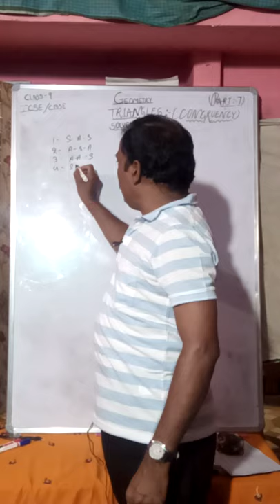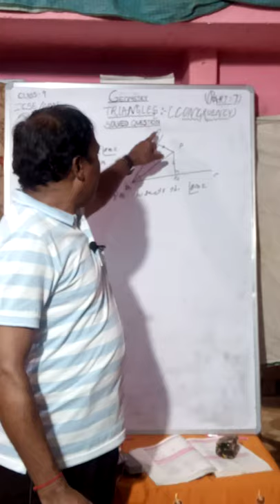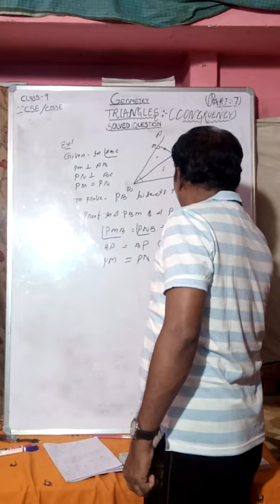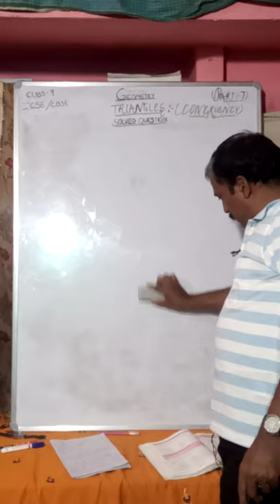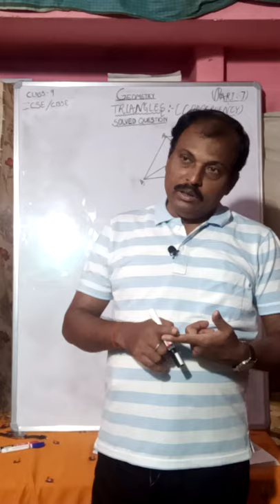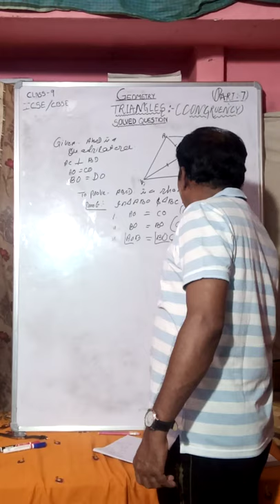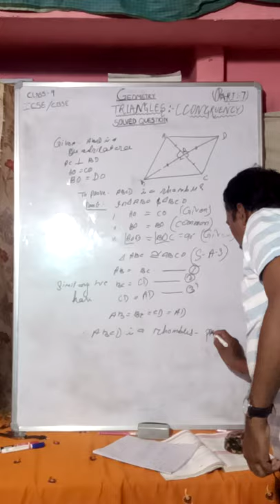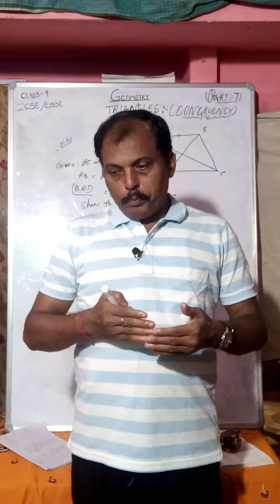congruency of triangles Geometry class 9 ICSE and CBSE by B.M sir PART-8